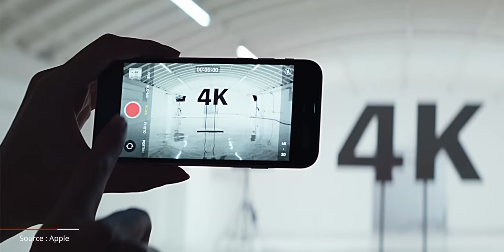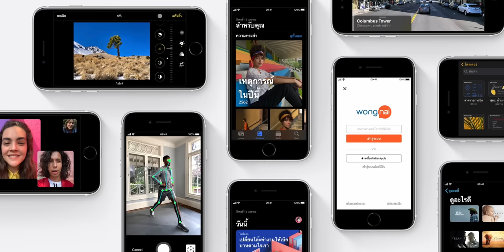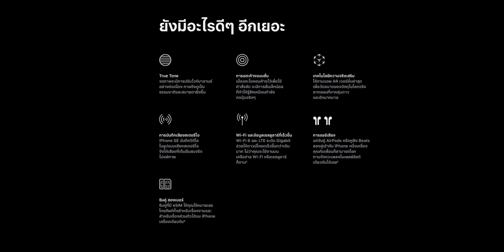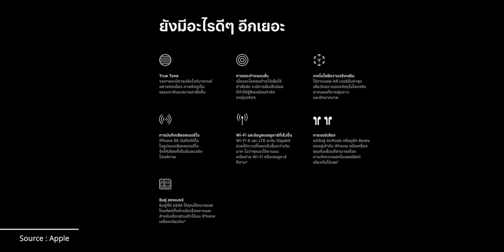สรุปเปิดตัว iPhone SE รุ่นที่ 2 ชิป A13 แรงมาก ซิมคู่ ราคาเริ่ม 14,900 บาท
⁉️🙏🏻 ปล. ขออภัยเรื่องเดือนผมพูดว่า 17 มีนาคม จริง ๆ ต้อง 17 เมษายน 2020
สรุปข้อมูลเด่น
- ชื่อ iPhone SE (รุ่นที่ 2)
- ตัวเครื่องดีไซน์เหมือน iPhone 8
- หน้าจอ Retina HD ขนาด 4.7 นิ้ว
- ชิป A13 Bionic
- กล้องหลัง 1 ตัวความละเอียด 12MP
- กล้องหน้า, กล้องหลังถ่าย Portrait ได้
- วิดีโอ 4K 60FPS, HDR 4K 30FPS
- วิดีโอบันทึกเสียง Stereo
- กันน้ำ IP67 ระดับ 1 เมตรนาน 30 นาที
- Wi-Fi 6 และ LTE ระดับ Gigabit
- รองรับชาร์จเร็วและชาร์จไร้สาย
- สีขาว, ดำ, แดง (PRODUCT)RED
- ความจุ : 64GB, 128GB, 256GB
- ราคา: 14,900 บาท, 16,900 บาท และ 20,900 บาท